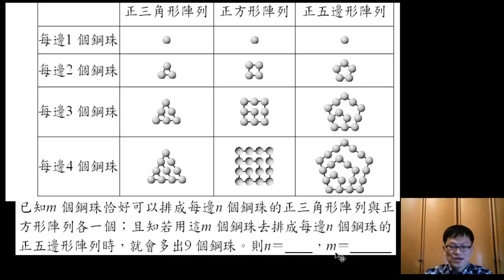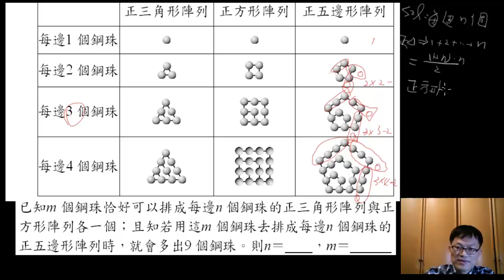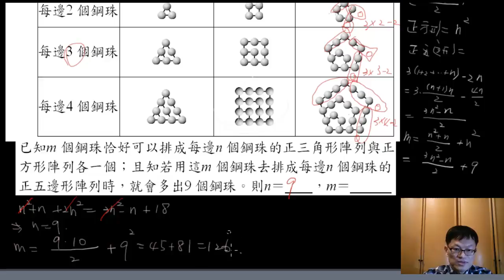B2-1--1--29--課後題目第18---97指考甲選填A---課後題目第18